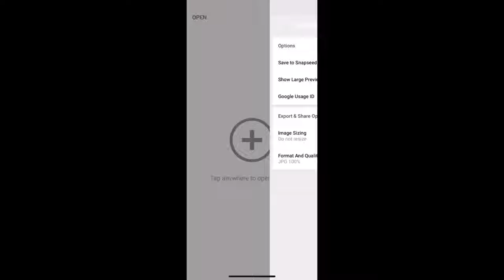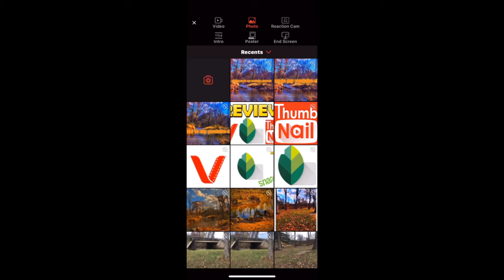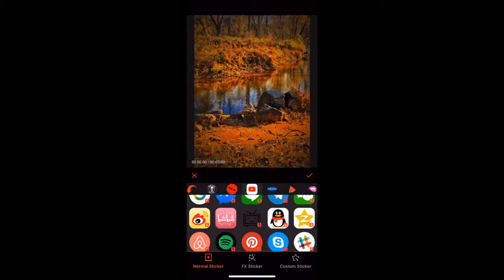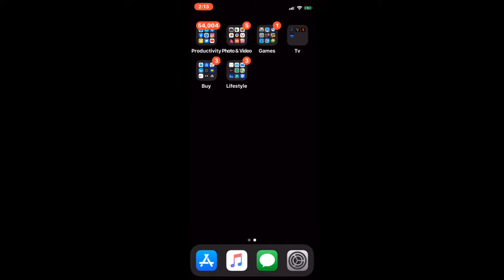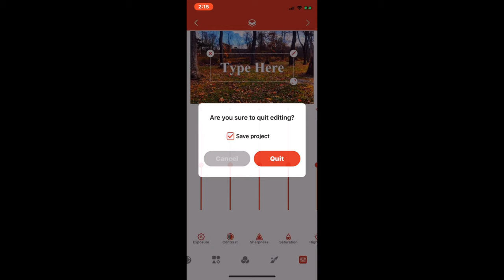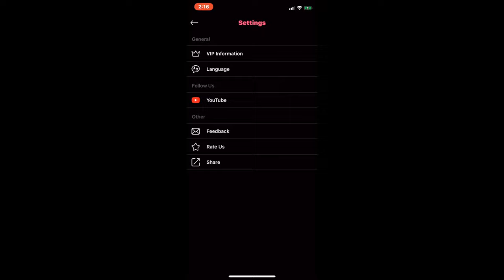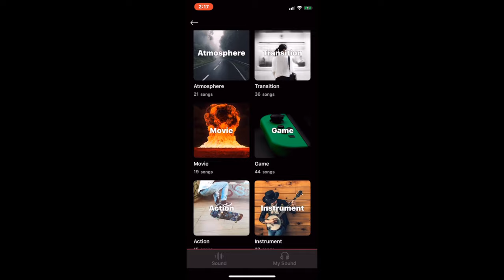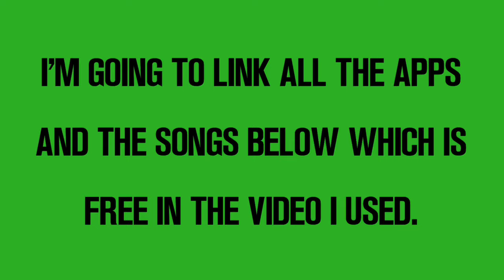review on snapseed, vlog star, thumbnail maker and intro maker.